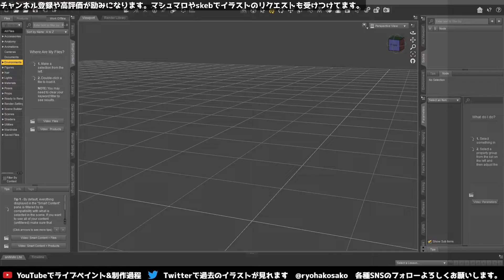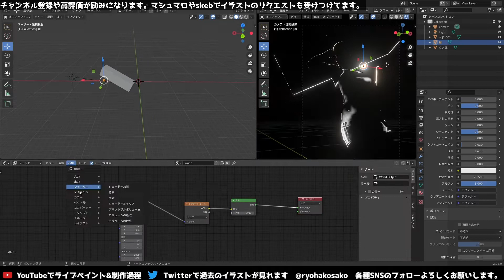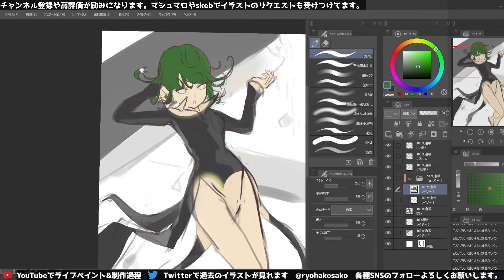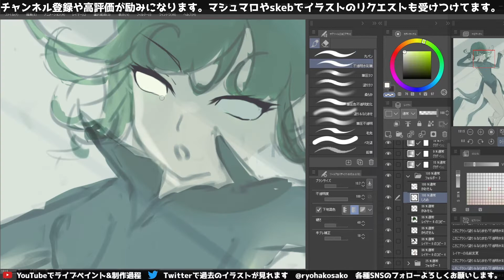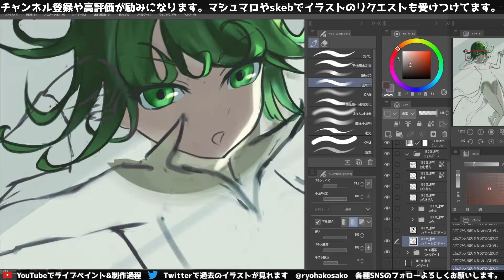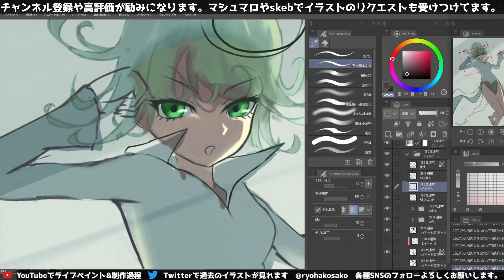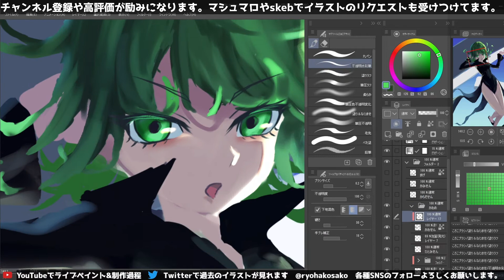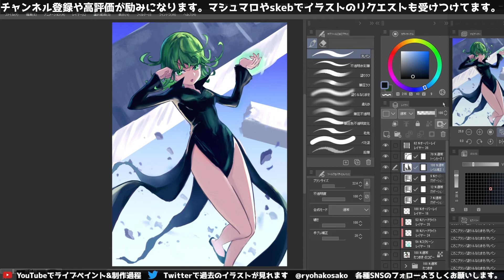【イラストメイキング】ワンパンマンの戦慄のタツマキ One-Punch Man Tornado of Terror